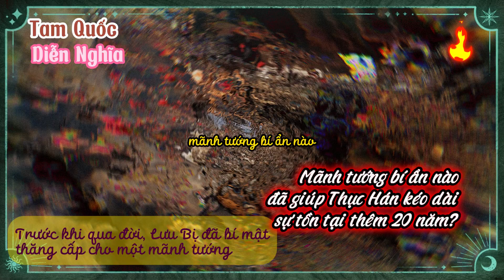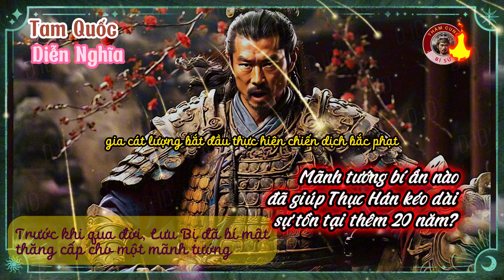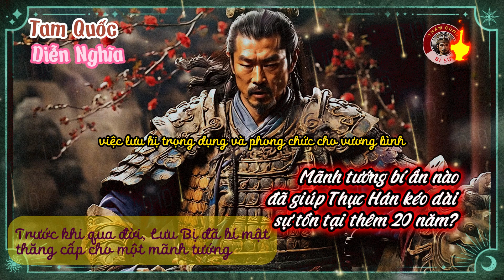Mãnh tướng bí ẩn nào đã giúp Thục Hán kéo dài sự tồn tại thêm 20 năm? | Tam Quốc Diễn Nghĩa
Thâm cung bí sử: Mãnh tướng bí ẩn nào đã giúp Thục Hán kéo dài sự tồn tại thêm 20 năm? | Tam Quốc Diễn Nghĩa
Thâm cung bí sử luôn là một trong những chủ đề đầy bí ẩn và hấp dẫn trong lịch sử của thế giới, đặc biệt là tại châu Á, Trung Quốc và Việt Nam. Các cung điện và triều đại lịch sử đã chứng kiến nhiều câu chuyện đáng kể.
Tại Trung Quốc, Hoàng cung Trung Hoa (còn gọi là Cité Cấm) được xây dựng vào thế kỷ thứ 15 và đã chứng kiến những bí mật vô cùng quan trọng của triều đại Nguyên và Minh. Cung điện này có hàng nghìn phòng ngủ và nơi bí mật, nơi chứa nhiều vụ án thâm sâu.
Ở Việt Nam, triều đại Nguyễn cũng có cung điện với nhiều điều bí ẩn, như Cung Đại Thừa hay Cung Thiên Đô, nơi chứa nhiều tài liệu lịch sử quý báu.
Ngoài ra, lịch sử châu Á và thế giới cũng chứa đựng những thăng trầm của các triều đại và vị vua, đặc biệt là những câu chuyện về cuộc sống trong cung điện, cuộc chiến tranh và hòa bình. Những bí mật này đã tạo nên một phần quan trọng của lịch sử và di sản văn hóa của châu Á và thế giới, làm cho thâm cung bí sử luôn là một đề tài thú vị cho nghiên cứu và khám phá.